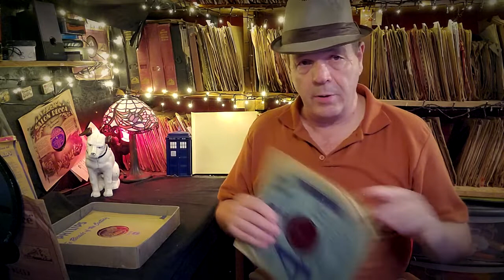NEW STACK ATTACK... A BOX FULL OF 78'S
A return to a stack attack vid in which I look through a box from the 750